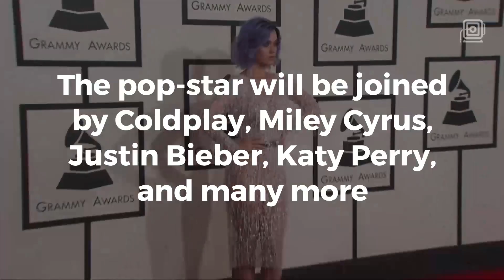Ariana Grande’s benefit concert in Manchester sells out in six minutes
It only took six minutes for Ariana Grande's benefit concert in Manchester to completely sell out.